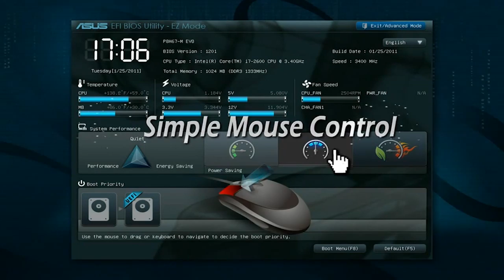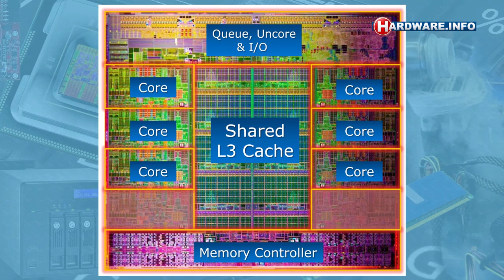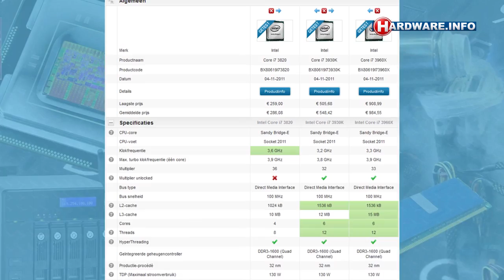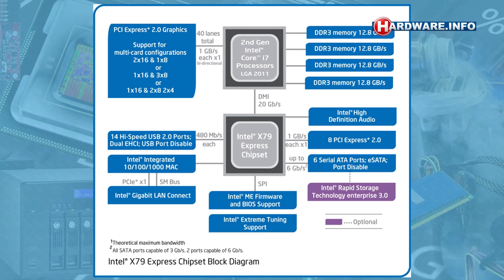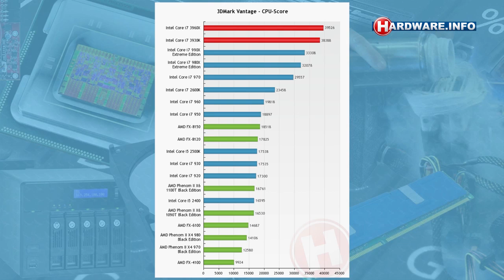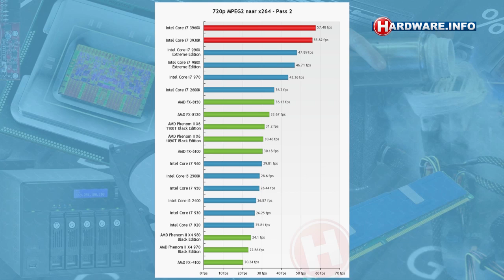Hardware.Info TV #259: Intel Core i7 3960x, 3930K en X79 review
Eerder deze week bracht Intel haar nieuwe X47 Socket 2011 platform uit, samen met de Core i7 3960x en 3930K en X79 Sandy Brigde-E processors. Wij gingen uiteraard met het nieuwe platform aan de slag en delen onze ervaringen.